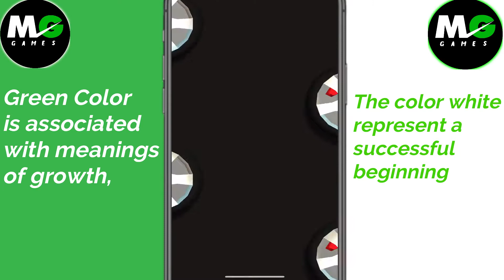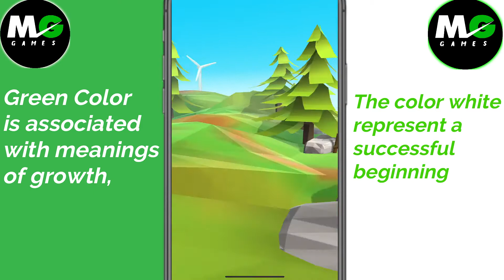Blocky Racer Endless Racing - Game-play Walk-through (IOS , Android) | MG Games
Blocky Racer - Endless Racing !
Best Free racing game by Full Fat .

From the makers of Blocky Football and Agent Dash comes a racing game everyone can play. Featuring simple controls with dynamic one-tap drifting and exhilarating speed boosts, charge through multiple stages where split-second overtaking wins the race! Collect and level-up cars to increase your score combo.

ADORABLE CHARACTERS

Build your race team with cute drivers and crazy vehicles, including a popstar driving a sports car, a ninja piloting a stealth-copter, a princess riding in a magical carriage and a monkey in a barrel.

BEAUTIFUL SCENERY

Drive through a living, breathing island circuit with tight corners and flowing straights. Beautiful varied scenery through countryside, rocky mountains, twisting forest roads, a valley lagoon with suspension bridge and beachside tunnel. Charming scenic details, a lighthouse, log cabins and campfires, railway, sand castles, buckets and spades, confetti trumpets and waving inflatable tube men!

FRESH STYLE

Introducing a fresh blocky look, that mixes retro style with modern graphical techniques and special effects.

FEATURES

• A racing game everyone can play

• 30 adorable characters with crazy vehicles

• Huge island circuit with stunning scenery

• Collect and level-up cars to increase score combo

• Stunning retro style mixed with modern techniques

WHAT'S NEW
- new levels,
- stunning graphics,
- defenders and goalies
- minor bugfixes
Top Best New Free Android iOS Game
[Game Feature]
-Amazing graphics
-1 on 1 multiplayer supported
-16 languages supported

-Free to play Blocky Racer - Endless Racing !